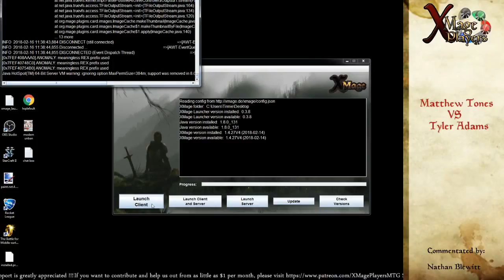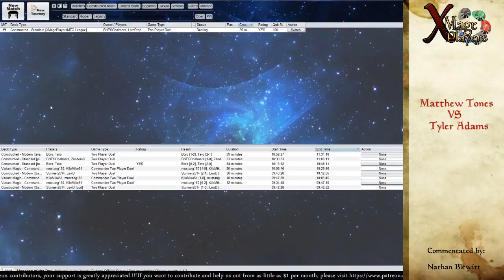Xmage League season 5 - US - Matthew Tones vs Tyler Adams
Standard - UW Cycling vs Naya Dinosaurs
Modern - UR Kiki vs Skred red
Legacy - BR Reanimator vs Eldrazi